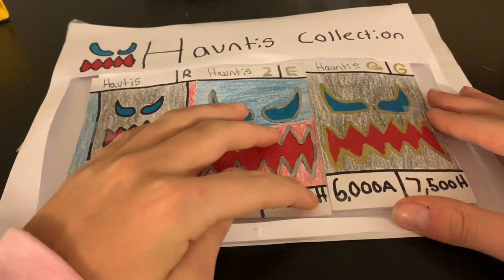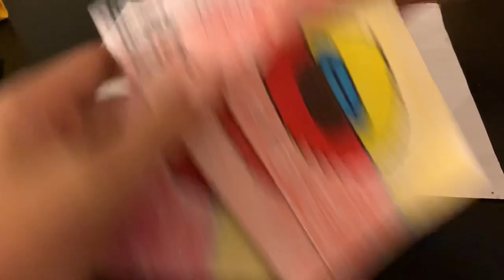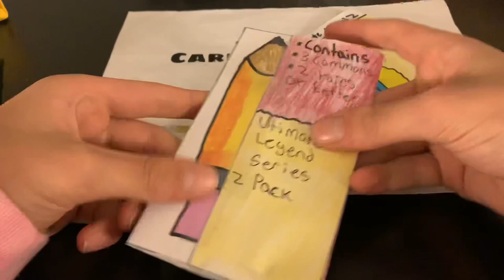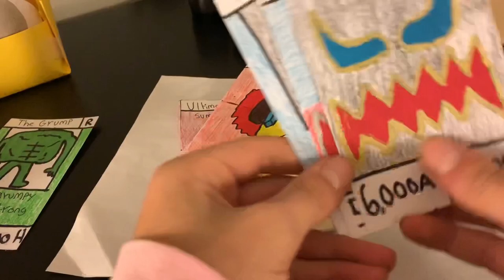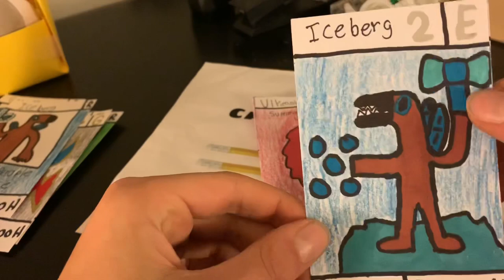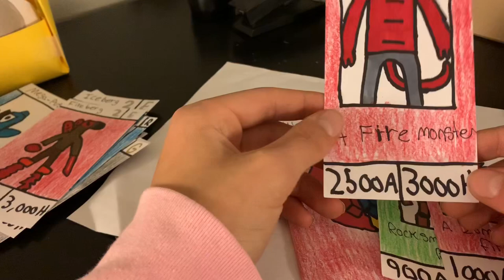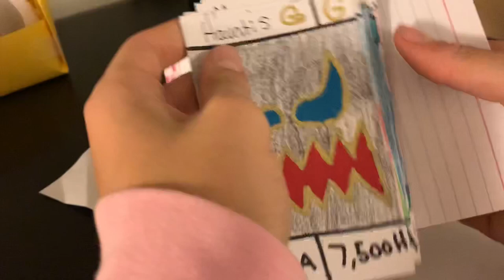Homemade TCG Ultimate Legend 2 Hauntis collection opening